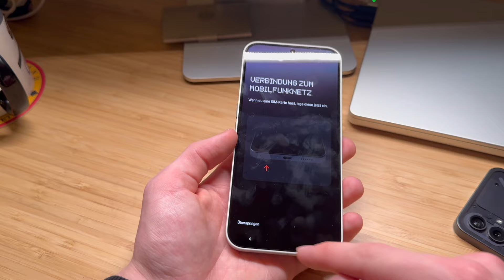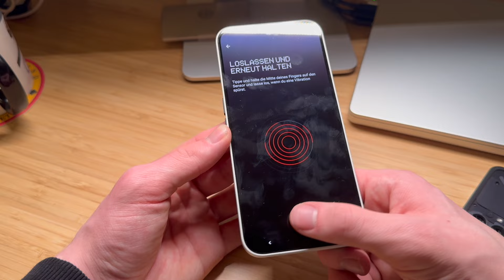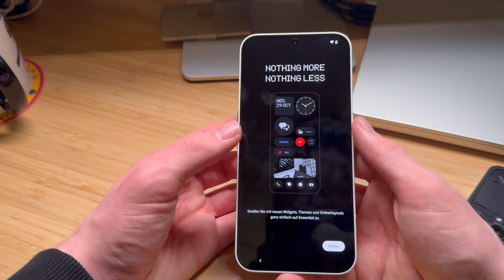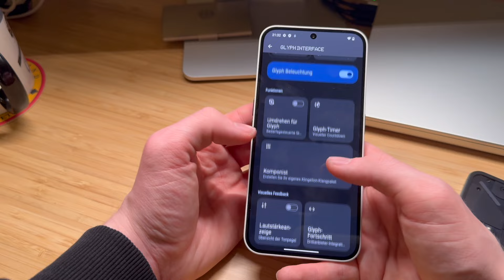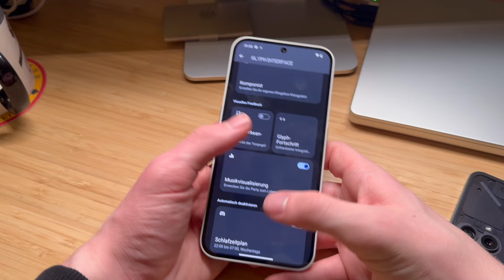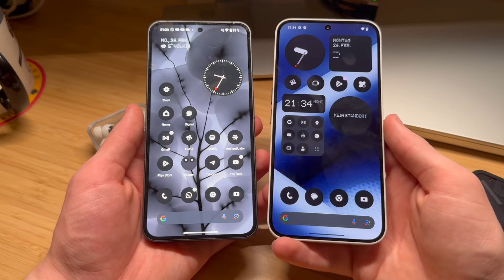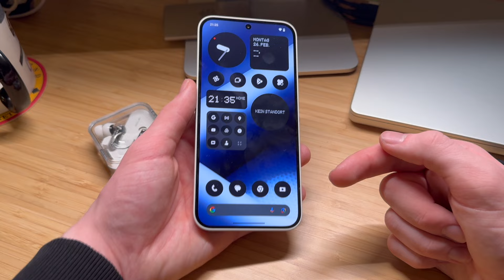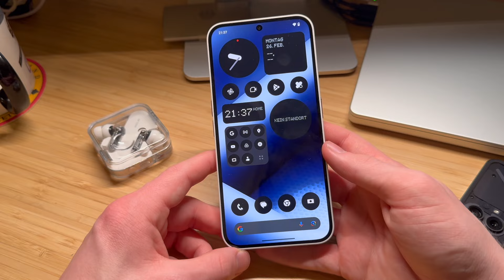Nothing Phone (2a): Einrichten und erster Eindruck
Mit dem Nothing Phone (2a) möchte Nothing ihr Phone (1) ersetzen und ein neues, günstiges Smartphone auf den Markt bringen. Ich richte in diesem Video das Gerät ein und gebe einen ersten Eindruck zum neuen Budget-Gerät.

Das Phone (2a) kaufen*